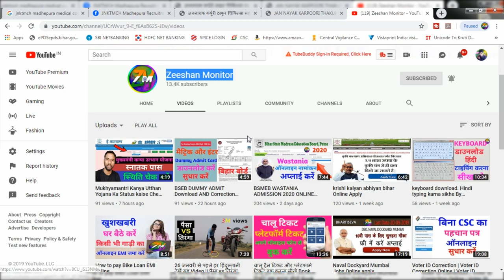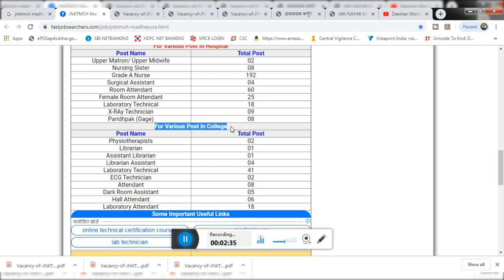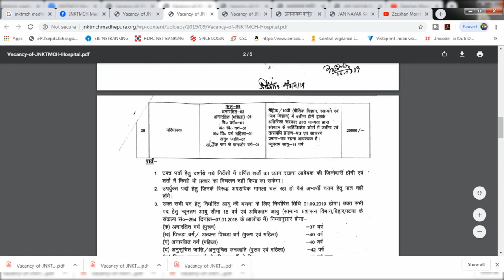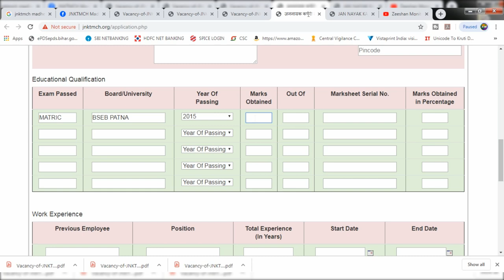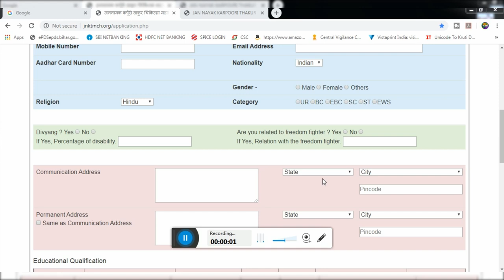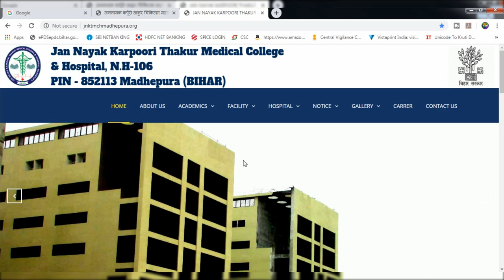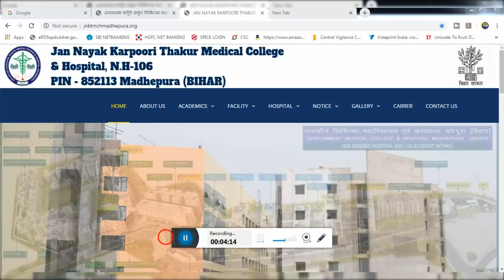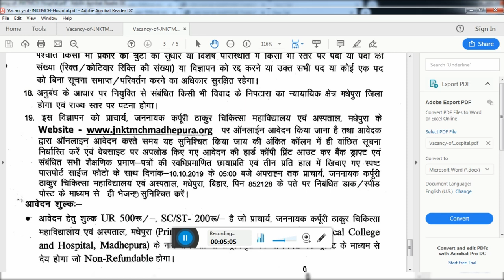JNKTMCH GOVT JOBS ONLINE APPLY 2019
Hii Dosto

Hi I am Zeeshan Arif Welcome to our youtube channel Zeeshan Monitor   About this video- Dosto Aaj Ki Is Video Maine Aapko Ye Bataya   Jan Nayak Karpoori Thakur Medical College (JNKTMCH) & Hospital, Madhepura Is Invited Online Application Form For The Recruitment Post of Grade A Nurse, Nursing Sister, Room Attendant, Laboratory Provision, X-Ray Technician, Gage & Other Various Post In College & Hospital. Interested Candidates Read the Full Notification Before Apply.

THANKS FOR WATCHING